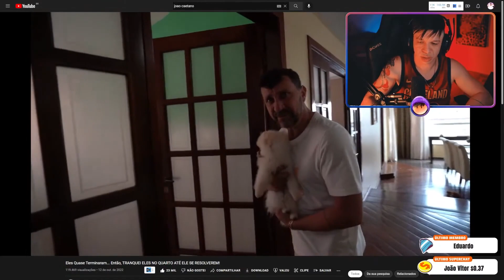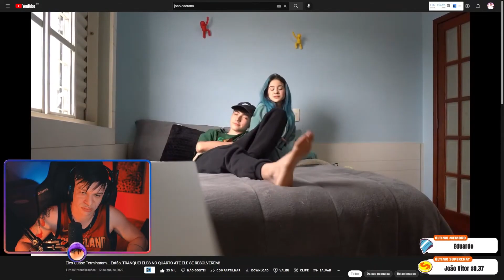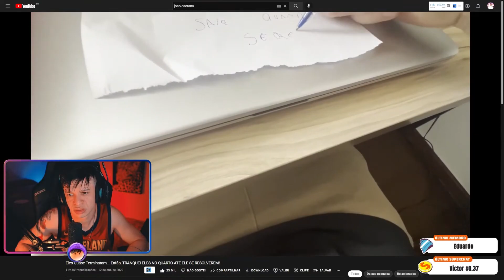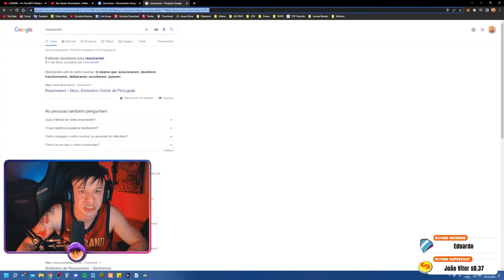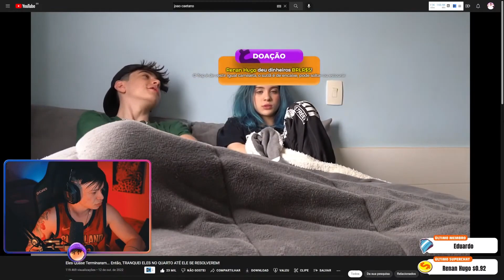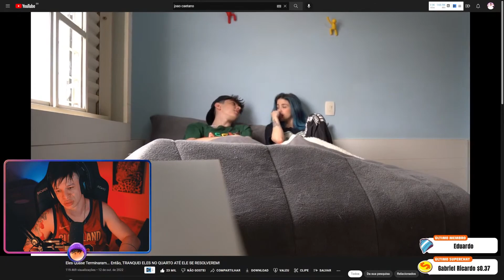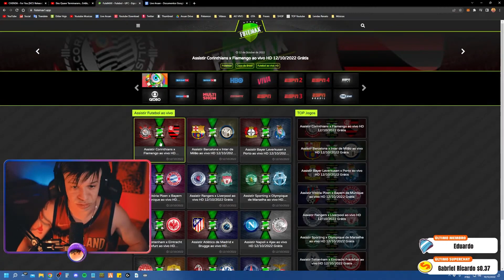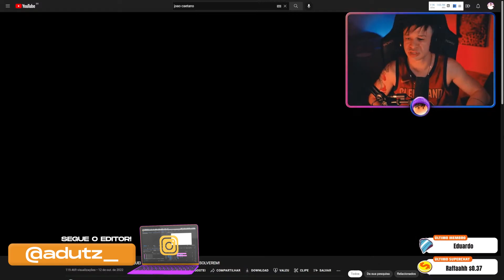ARUAN REAGE A Eles Quase Terminaram... Então, TRANQUEI ELES NO QUARTO ATÉ ELES SE RESOLVEREM!